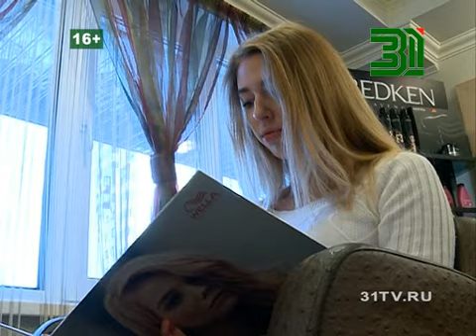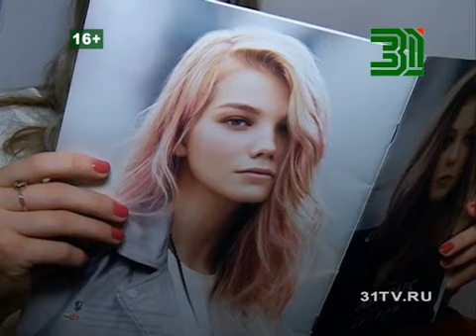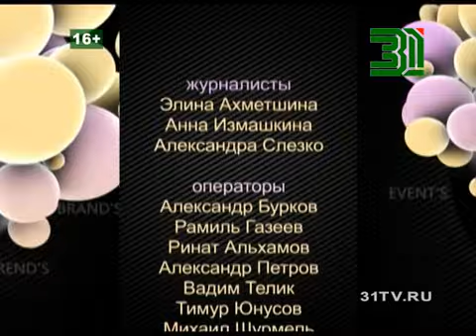Beautytime выпуск 1112 (эфир от 16.12.2014)